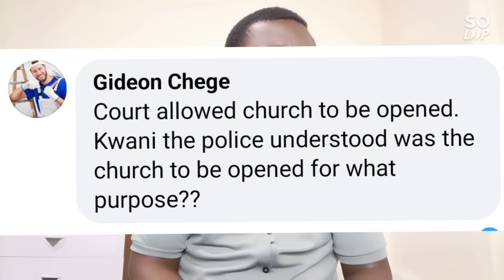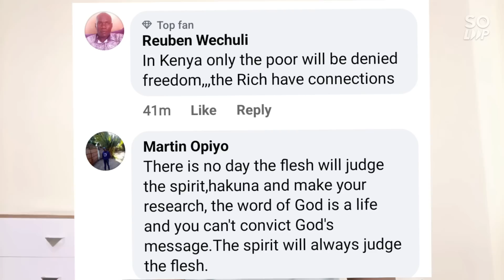Kithure Kindiki's Attempt To Close Pst Ezekiel's Church On Sunday Backfires Badly